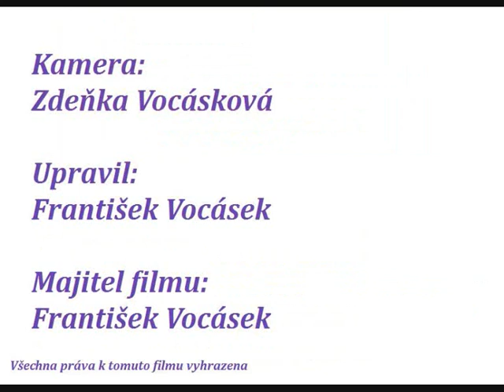Deset statečných při Mez.M ČR v Cross Country, Hradiště 9.10.2011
MM ČR CROSS COUNTRY Hradiště